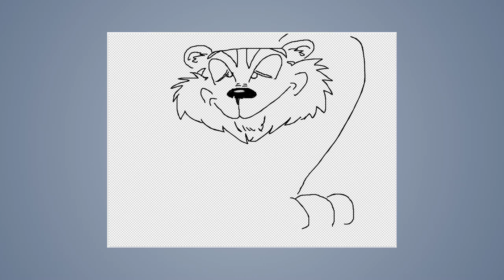Speed draw #74: Tiger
JAB-2014